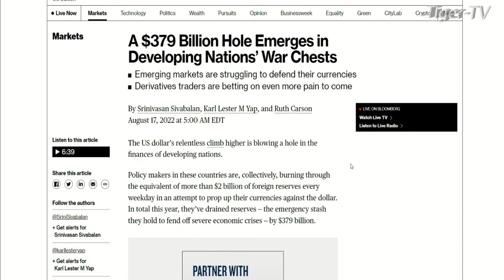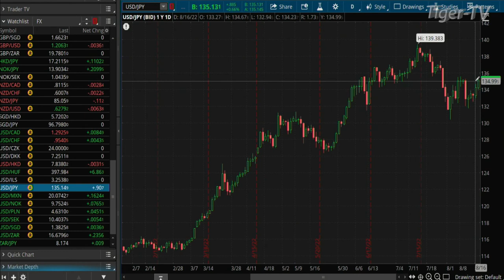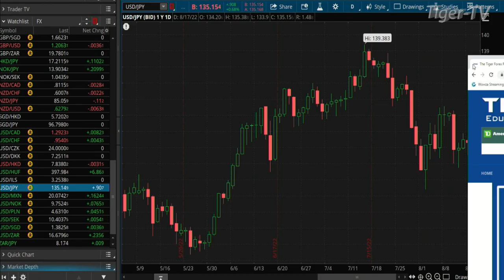August 17th, Teddy Kekstadt on The Morning Market Kickoff- 2022